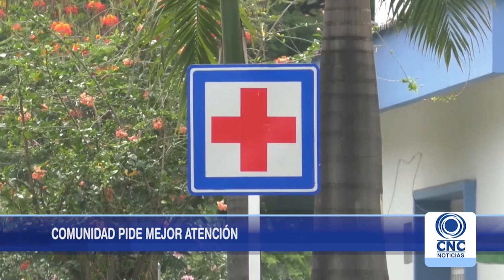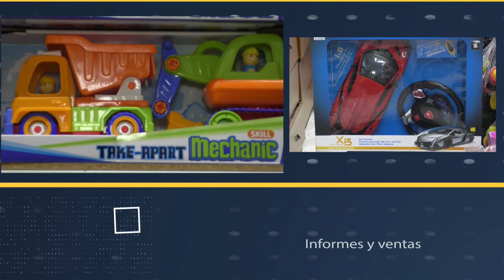CNC Noticias Tuluá Fin de Semana Marzo 30 de 2019